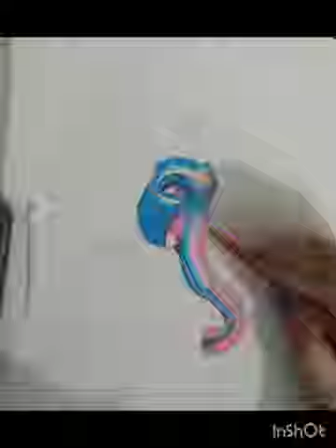Shree Ganesh Ji Drawing, Ganesha Drawing, Oil Pastel Drawing 😍 part 1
Shree Ganesh Ji Drawing,  Ganesha Drawing,  Outline Tutorial 😍

in this video i show you How To draw Lord Ganesha step by step for Beginners ,

Cover Trophic :-
Ganesha drawing
ganesh drawing
Ganesh chaturthi drawing
Ganesh chaturthi
Lord ganesha drawing pictures
Ganpati drawing
Beautiful
Simple